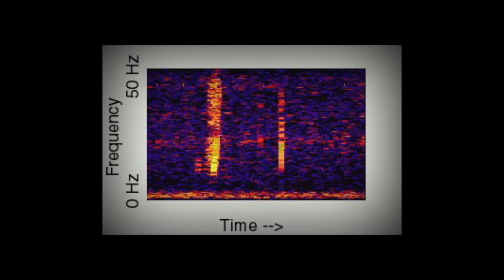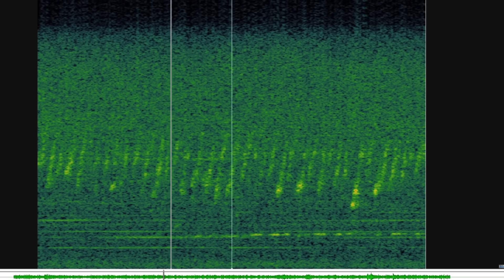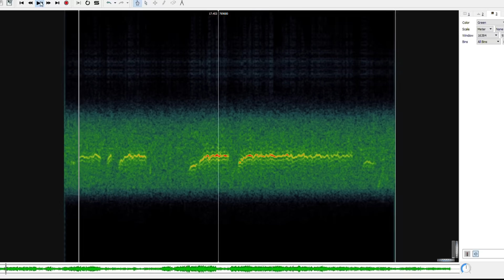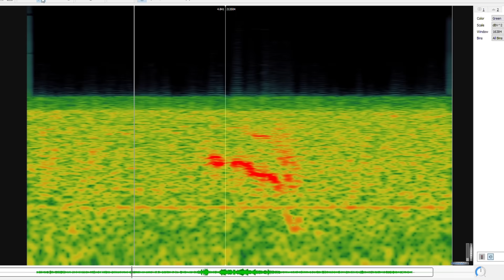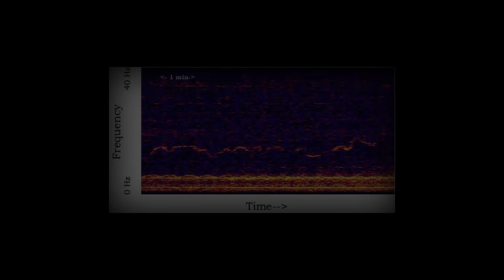The Bloop: Did a Creature Make the Most Mysterious Sound Ever Recorded in the Ocean?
It was the loudest sound ever recorded underwater, and its audio profile seemed to match an animal call. What as the Bloop and could an unidentified creature have made it?

The ocean, so dark and inhospitable to humans, is the great unexplored terrain of our planet. In its depths exists lifeforms that have yet to be discovered, and perhaps cannot even be imagined. So when, in 1997, a unidentifiable and unimaginably loud sound was detected in the remote South Pacific, people across the world started began speculating about its cause. Named after its unique sonic profile, there was something about the sound that suggested an animal origin. But could it really have been created by a leviathan of the deep? Or was it the rumble of an ice-shelf breaking apart? Maybe even an incident caused by man? Or something much stranger? Let’s take a dive into the midnight zone of mystery surrounding the enigmatic and alluring sound known as The Bloop.